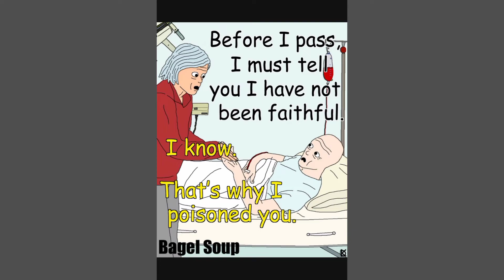best top memes 3k like share and subscribe